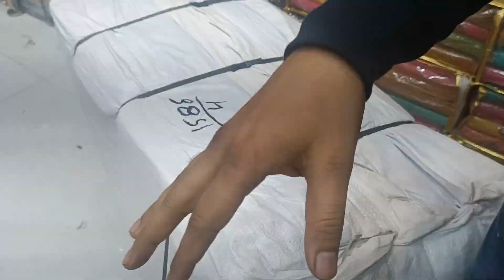All India delivery/Half rate sale/pure cotton ke fency boutique wale suit material pH -9312154945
Arihant textile
2756/2 cheera Khanna
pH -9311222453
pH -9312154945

all India delivery half rate sale pure cotton ke fancy boutique wale suit material chudidar plazo sharara garara pure cotton Cambridge long suit Pakistani suit fancy suit salwar suit salwar kameez material available at wholesale price Arihant textiles Sumit Jain wholesale manufacturer ladies suit fancy dress material wholesale pure cotton suit Cambridge suit rayon suit Neelam suit fancy suit all over print meter ke hisab se cotton kapda wholesale price suit selection suit price godam se delivery pure wholesaler Delhi Chandni chowk wholesale market Pakistani suit long suit Banarasi suit cotton hundred percent sure cotton fabric Surat textile market radharaman textile market Ranchi textile Arihant textile 2756/2 long suit sharara suit readymade kurti leggings plaza everything fancy saree red colour ki saree wholesale market thok vikreta